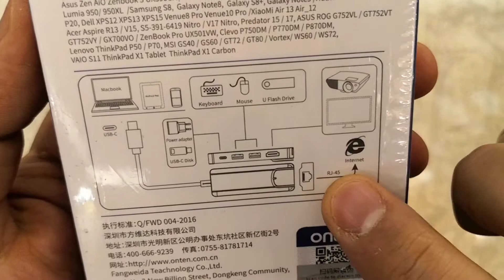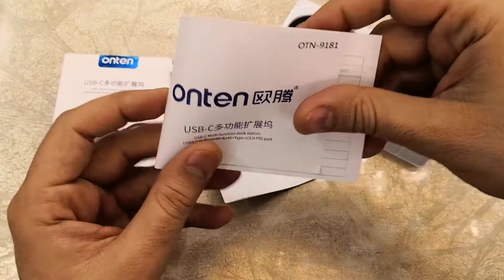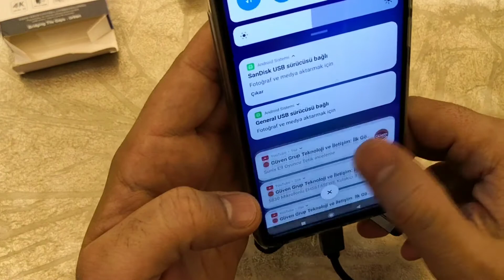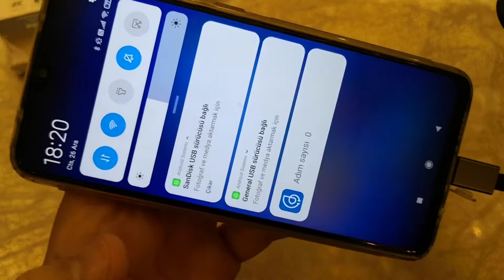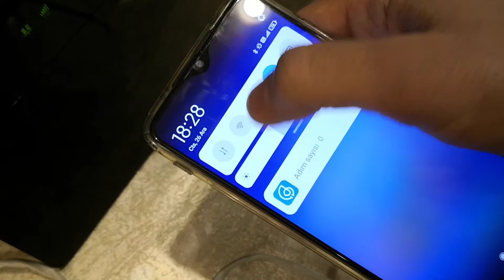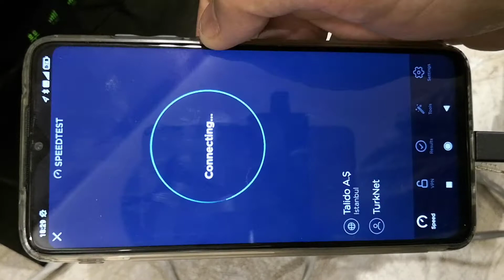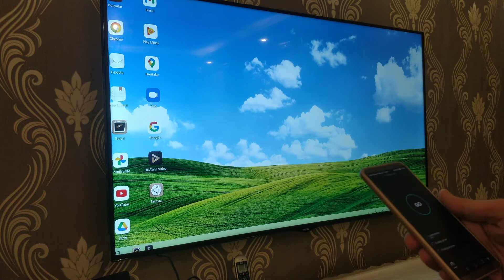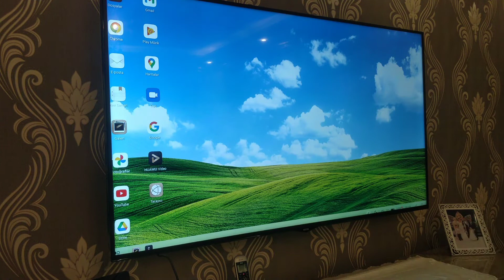Onten Type-C to 4K Hdmi. Usb 3.0. Gigabit Ethernet Type-C Hızlı Şarj portlu Dönüştürücü inceleme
Onten Type-C to 4K Hdmi. Usb 3.0. Gigabit Ethernet Type-C Hızlı Şarj portlu Dönüştürücü ürününe ve tüm telefon aksesuarları ihtiyacınızı sitemizden güvenle satın alabilirsiniz.